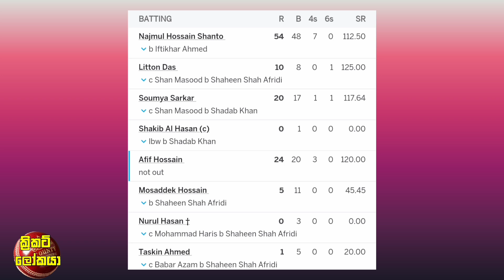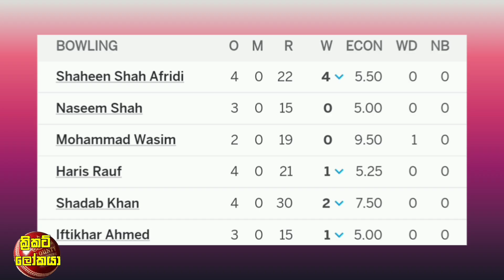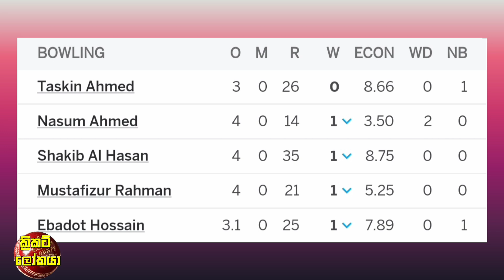බංගලි - පකිස්තාන තරගයේ විනිසුරු පිස්සු කෙලියි.පකිස්තානය සුපිරි 4ට.බංගලියන්ට අශාදාරනයක්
ධනිෂ්කට ඇපත් නැතිවෙයි,ධනිෂ්කට කරන දේ ගැන ක්‍රිකට් ආයතනයෙම් විශේෂ ප්‍රකාශයක්